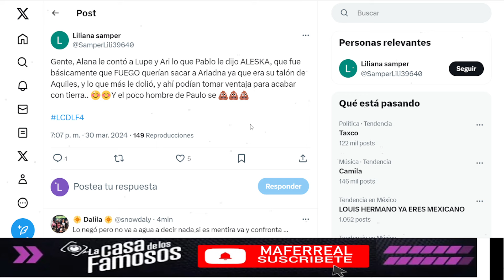LUPILLO RIVERA EXPLOTA CON PAULO POR METERSE CON EL CUARTO AGUA! LA CASA DE LOS FAMOSOS 4 EN VIVO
LUPILLO RIVERA EXPLOTA CON PAULO POR METERSE CON EL CUARTO AGUA! LA CASA DE LOS FAMOSOS 4 EN VIVO La Casa de los Famosos ¡NUEVA TEMPORADA! | En vivo 24/7 (Streaming 4)